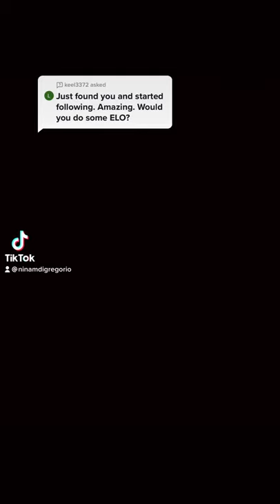Intro to Living Thing by ELO - Nina D